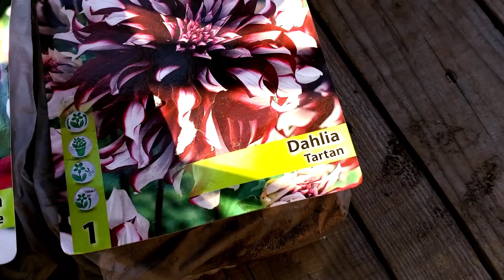Planting Beautiful Dahlias in the Garden🌸🌸🌸|Garden Entity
🌸Join me in this exciting gardening journey as I demonstrate the process of planting three new dahlia tubers.

🌸I start by nurturing them in pots for two weeks before transitioning them into the garden. Additionally, I showcase the vibrant dahlias I divided earlier this year, planting them in various locations across my garden.

🌸Watch this informative video to learn valuable tips and tricks for successfully growing dahlias and creating a stunning floral display in your own garden.